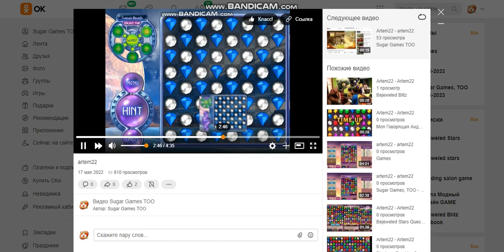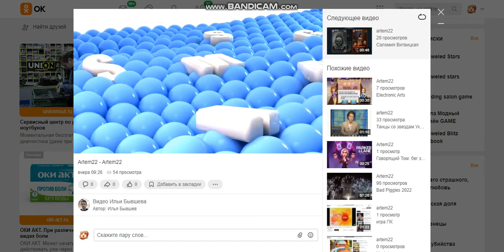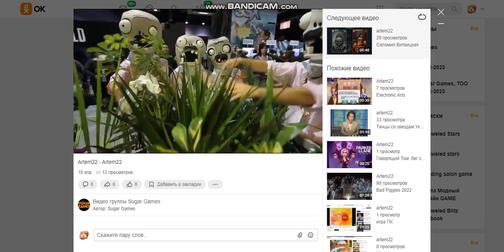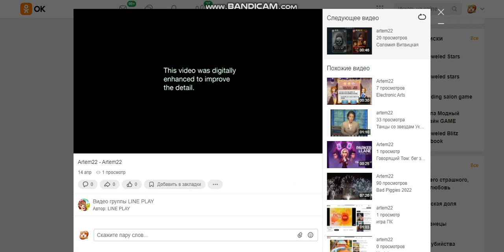Sugar Games TOO alka